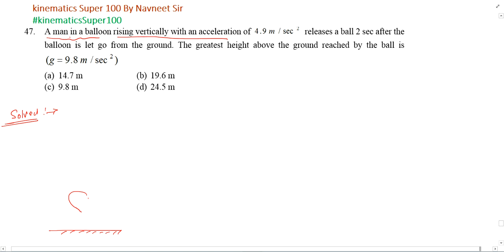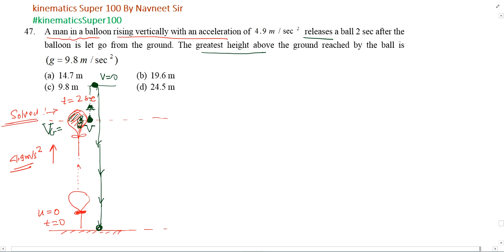A man in a balloon rising vertically with an acceleration of 4.9 m/s released a ball 2 sec